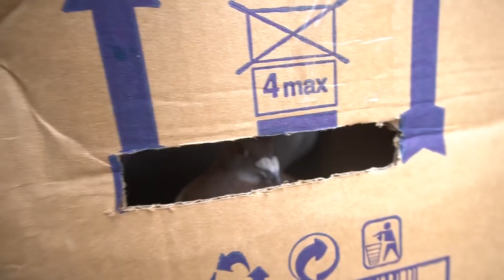تبادلت بجوج ذكورة و جبت كوبل (ماعرفتش واش فواياجور)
2nd Channel:  @USHEN FILMS

Num Dial Derri: 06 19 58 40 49